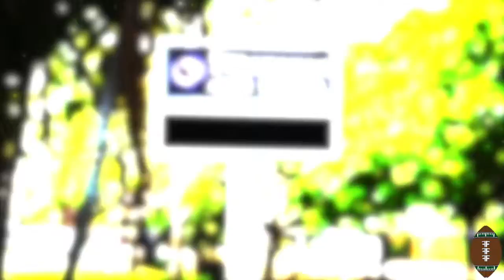Stranahan vs Fort Lauderdale - Pregame Hype Film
Football Film Fanatic previews Stranahan Dragons vs  Fort Lauderdale Flying L's in a South Florida High School football game.